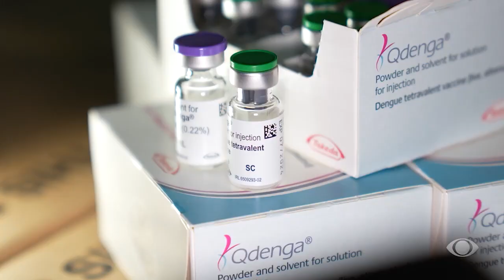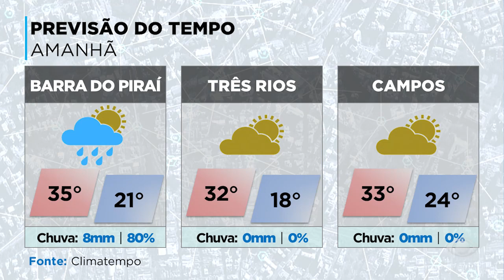INTERIOR ACONTECE 4 - 26/02/24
Cachoeiras de Macacu registra óbito por dengue. Itaguaí inicia vacinação contra dengue para jovens de 10 e 11 anos. Previsão do tempo é de tempo firme e estável para terça-feira no interior.